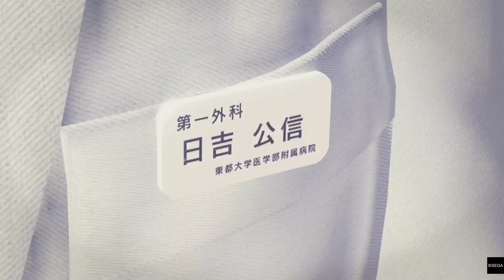Yakuza Kiwami Part 19-Bar Fight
Part 19 of my Yakuza Kiwami playthrough.